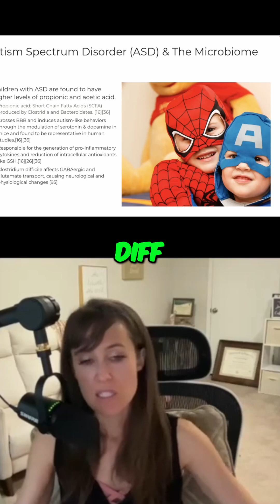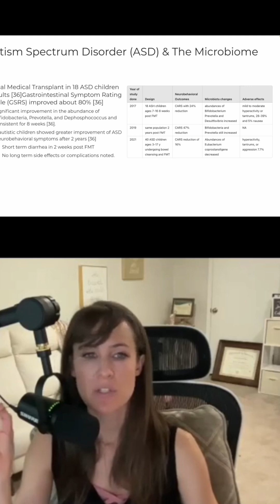Impact of Gut Health on Autism: Key Findings Revealed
This video explores groundbreaking studies on gut health's influence on the brain, including serotonin and dopamine modulation. Discover how fecal microbiota transplants can lead to significant neurological changes and the effects of inflammation on autism-related behaviors. Let's dive into the science behind it!